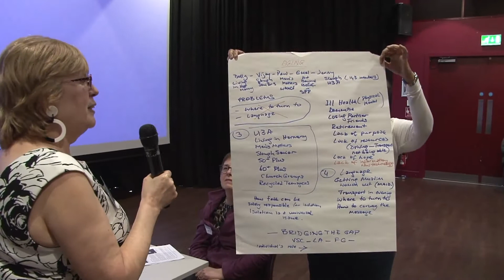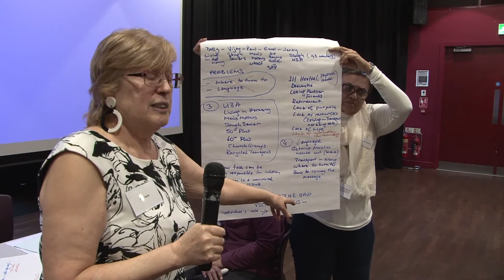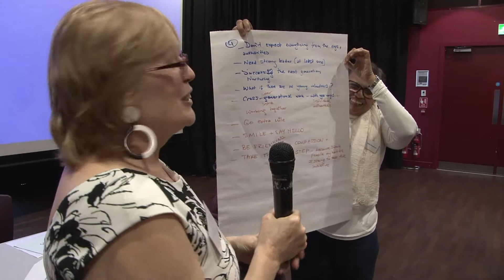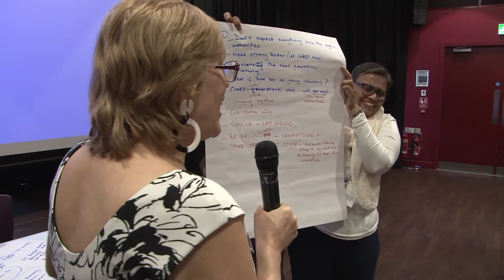Slough isolation & loneliness conference-16- Feedback-1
Round table discussions were around Aging, Mental Health, Homelessness and Addiction, Digitalisation/Social Media,
Here is what they said:

Aging group focused on the physical and mental aging causing loss of faculties, loss of interest and loss of hope, causing isolation. Although there are many organisations working with aged in Slough, the group felt that there was need to coordinate these groups to work in partnership. There was also the need to nurture next generation to take over from the aged leaders of these organisations.
Digitalisation group felt like that some people were excluded as they did not use digital media and older generation need to be encouraged to use it. On the other hand, the social media and digitalisation may work against well being as it discouraged “real time” connections and being dominated by English only, it excluded communities whose language is not English.
Addiction and Homeless group felt that distancing one’s self, noone to talk to, positive and negative people around you, human trafficking. Variety of groups like Turning Point, AA, Shoc, Shelter are helping those people. They talked about resilience, early intervention starts at school, language barriers, 150 languages in Slough area. It is important that working in coordination. Getting together is important, spirituality and mental well being, creating non-judgemental spaces – in schools, safe spaces, youth centres and so on.
Mental Health groups’ concern was on stigma surrounding the condition, labelling, judgement and fear created by those. They listed many organisations doing valuable work while stressing the need for better collaboration and mapping those efforts.

All groups felt that there is need to raise more awareness “Not Alone” and more compassion to “go extra mile”. They also felt that although there is very good work being done in Slough, there is much more to be done to connect, work in partnership and training and more support by local authorities. All groups stressed the need for mapping in their areas and some groups said that a general map of organisations need to be available to all those who fight isolation.